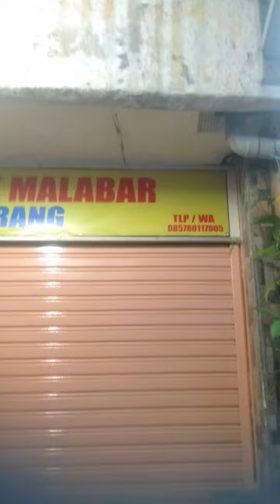Januari Alex Skin